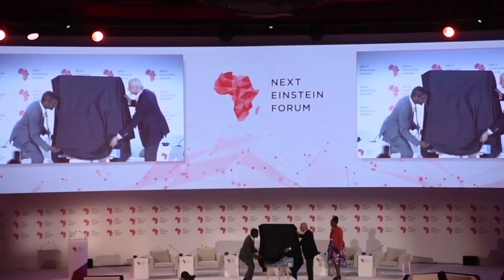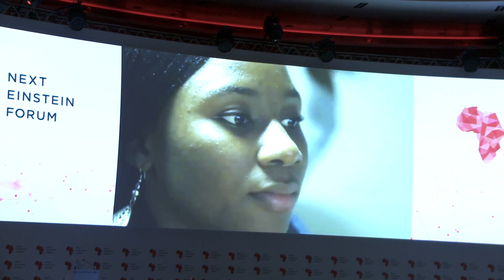NEF2018 highlight for Day one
Here are the NEF Global Gathering 2018 highlights for day one.